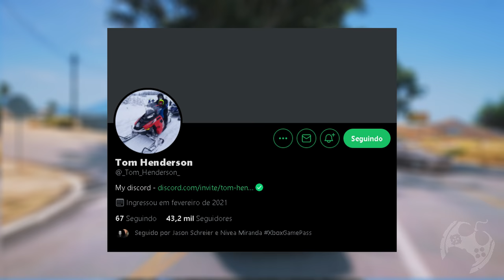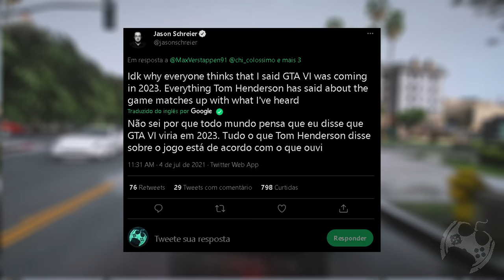GTA 6 - NOVOS RUMORES OU VAZAMENTOS REAIS???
🔻🔻 SEJA MEMBRO 🔻🔻

🔻🔻 CONECTE-SE COMIGO 🔻🔻

Kallil Augusto